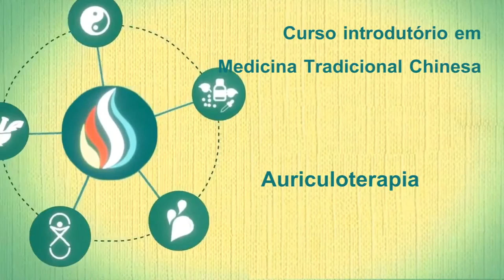Auriculoterapia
Neste vídeo o Prof. Jean Luis de Souza fala sobre a auriculoterapia.

O curso Introdutório em Práticas Integrativas e Complementares: Medicina Tradicional Chinesa é ofertado gratuitamente para todos os trabalhadores da saúde pelo Ministério da Saúde, na Comunidade de Práticas.

Para realizar o curso, basta acessar a comunidade de práticas, criar seu perfil e iniciar o curso de MTC por este